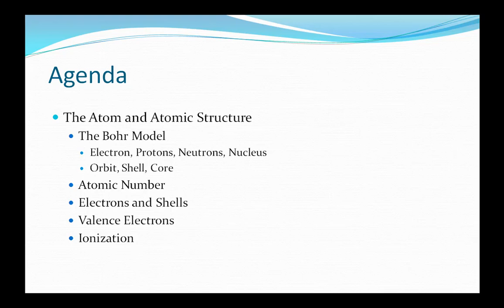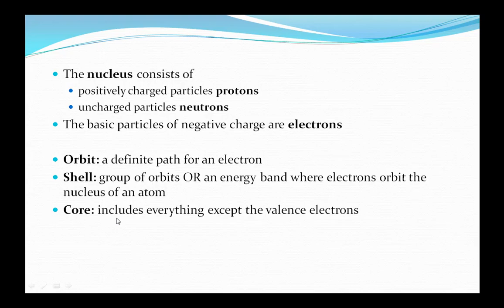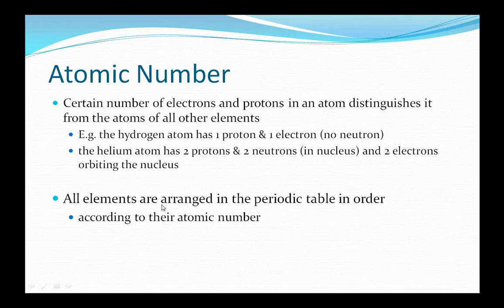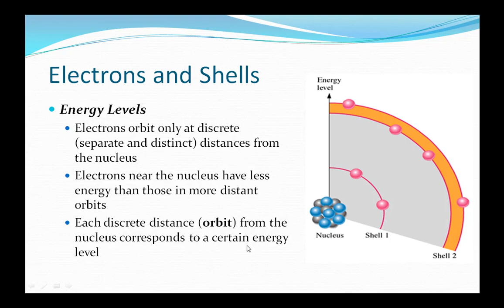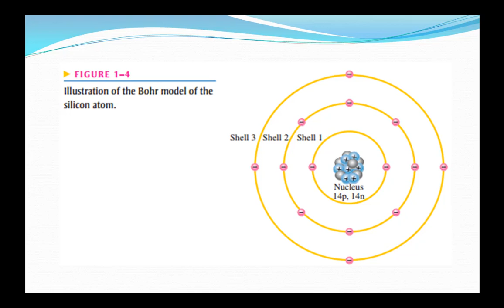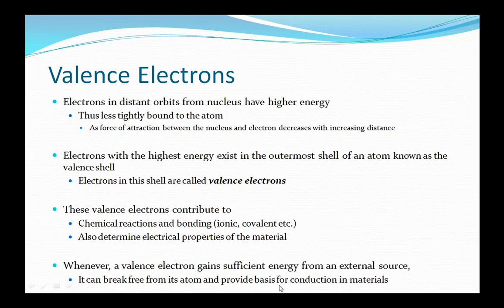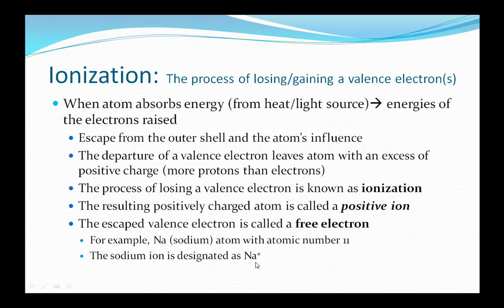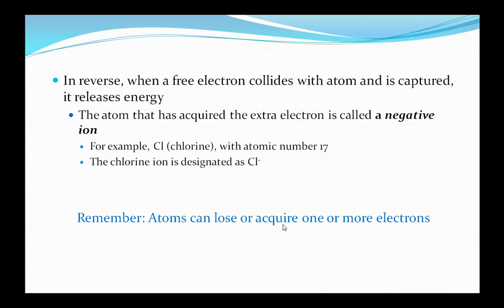Atom | Atomic Structure| Bohr Model| Electron| Proton| Neutron| Nucleus| Atomic Number| Ionization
Dear all, in this video lecture (Lecture-02) we have to learn several topics from the course of Electronics-1. Major topics of this lecture include:
The Atom and Atomic Structure
The Bohr Model: Electron, Protons, Neutrons and  Nucleus, Orbit, Shell, Core etc.
Atomic Number
Electrons and Shells
Valence Electrons
Ionization Process etc.

In the previous lecture, Major topics discussed include:

Recommended Books for the course,
Prerequisite Details (AC and DC circuit Analysis) for Electronics-1
Differences Between the Fields of "Electrical and Electronics".

[Atom, Atomic Structure, Bohr Model, Electron, Proton, Neutron, Nucleus, Orbit, Shell, Core, Atomic Number, Valence Electrons, Ionization]